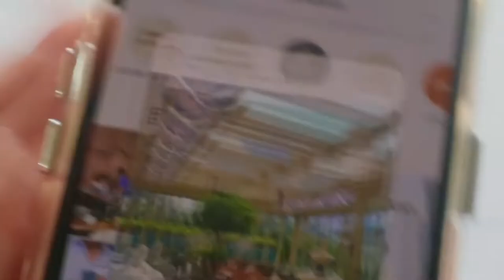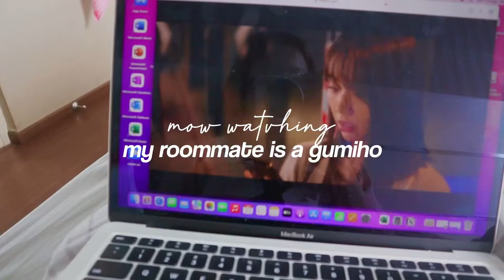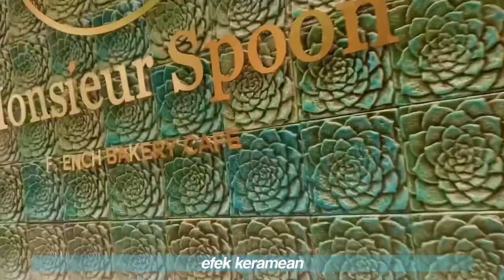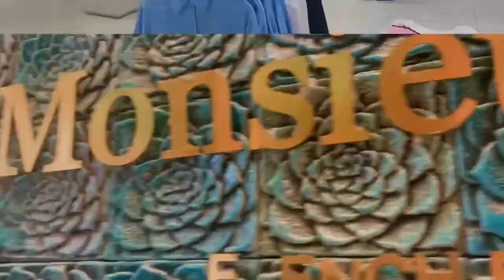♡ VLOG : visiting the hype Monsieur Spoon cafe!! SUPER AESTHETIC✨🥐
wufyou 💗✨